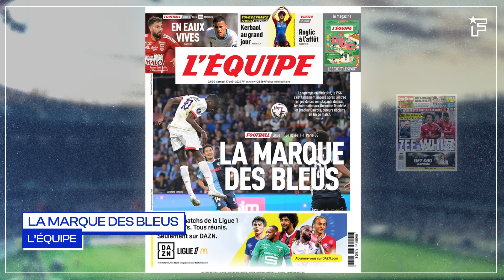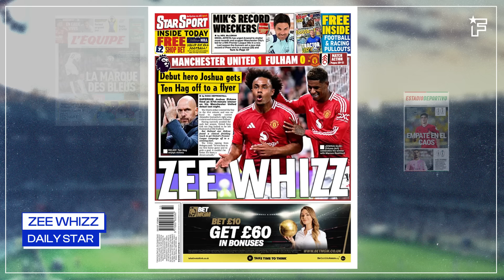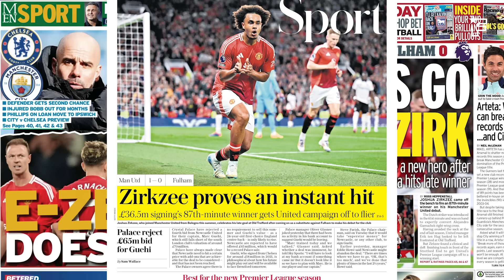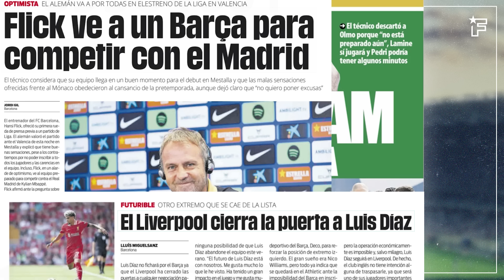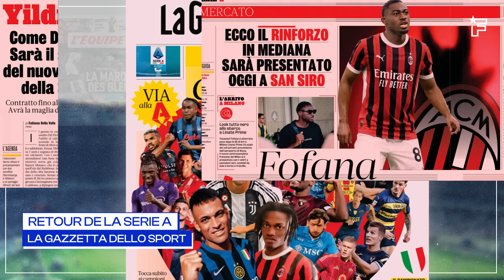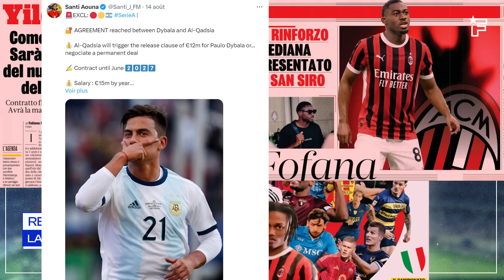Paris FAIT SAUTER la BANQUE pour Doué, la DÉCISION de Liverpool pour Luis Diaz | Revue de presse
Barcelone est fixé sur le futur de Luis Diaz, Newcastle propose 76M€ pour un crack de Premier League et le mercato en Italie s’enflamme, retrouvez dans votre revue de presse Foot Mercato les dernières informations de la presse sportive européenne.

00:00 La marque des Bleus
01:43 Zee Whizz
03:07 Déplacement dans le chaos
04:08 La FlickTeam est en marche
05:02 Retour de la Serie A